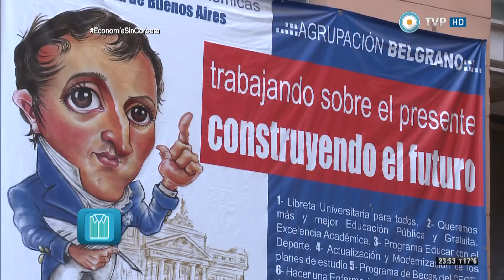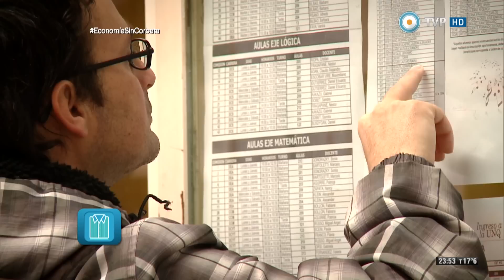Economía sin corbata - Debate por los planes de estudio en económicas - 26-08-15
La economía mundial no es la única que está en crisis, la enseñanza de la economía también lo está y sus consecuencias exceden al mundo universitario y académico. La teoría económica estándar es la que propone y legitima los planes de ajuste para crecer, la flexibilización laboral para crear empleo y la desregulación del mercado financiero para promover la inversión. Frente al reiterado fracaso de la teoría económica dominante, debemos preguntarnos:

¿Cómo queremos que se formen nuestros economistas?

Debido a que toda la ciudadanía está involucrada en el desarrollo y futuro de la economía, desde EconomíaSinCorbata realizamos un informe consultando a especialistas con experiencia docente para plantear la discusión.

Economía sin Corbata es un programa periodístico que hace foco en la información económica, poniendo permanentemente en evidencia que la economía es una herramienta de las decisiones políticas. Un ciclo que, a través de informes, entrevistas y columnas, intentará ofrecer elementos concretos (datos, miradas históricas, ejemplos internacionales, nociones de proceso) sobre los temas de la agenda económica.

Conducción: Pablo Camaití
Columnistas: Tomás Lukin, Agustín D’Attellis y Sergio Wichñevsky
Cronistas: Cecilia Elía y Sebastián Mazurkiewicz